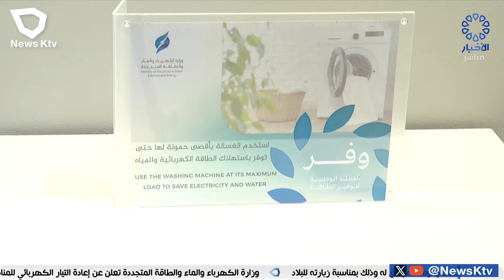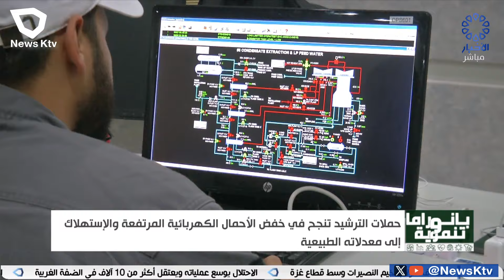بانوراما تنموية .. جولة على أهم وأبرز الاحداث خلال الاسبوع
رئيس فريق العمل : نايف العجمي
تقديم : فاطمة الكندري
إخراج : محمد المطيري